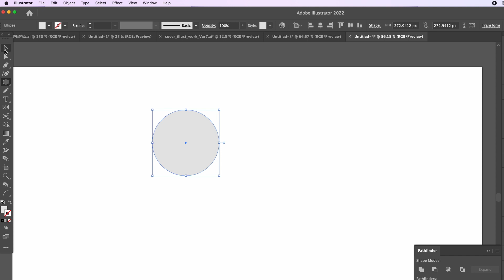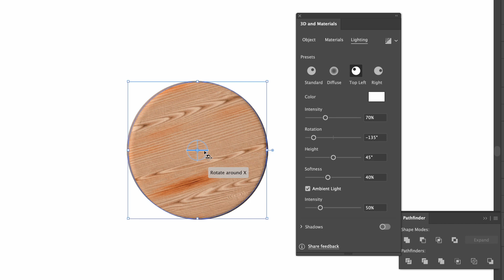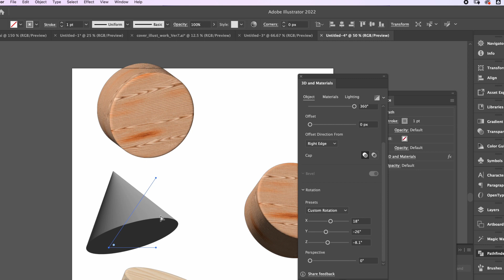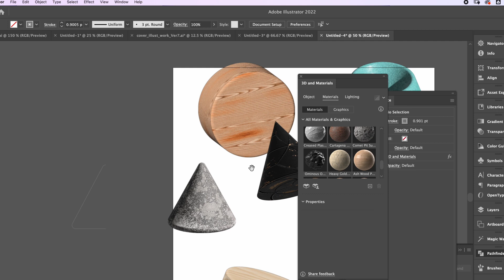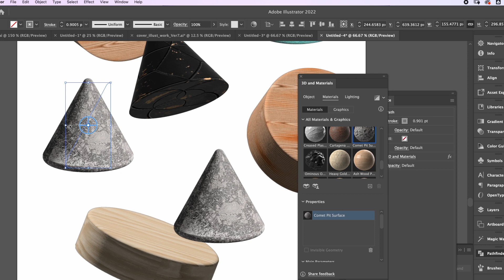일러스트레이터로 3D 오브젝트 만들기 Create 3d objects in adobe AI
😀향상된 일러스트레이터의 3D기능의 기초적인 부분을 배워갑니다.
👌영상에서는 빠졌는데 만든 3d 오브젝트를 수정하시고자할때는
appearance 옵션창에서 수정하시면 됩니다!
😅보이스강의가 없습니다.

감사합니다.